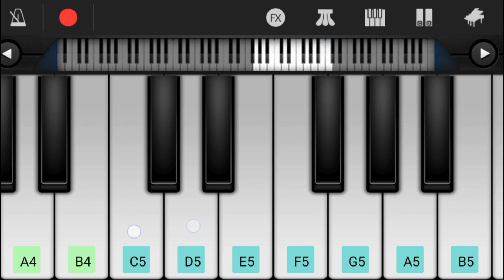PUSHPA PUSHPA - Pushpa 2 The Rule | Allu Arjun | Rashmika | Piano Tutorial